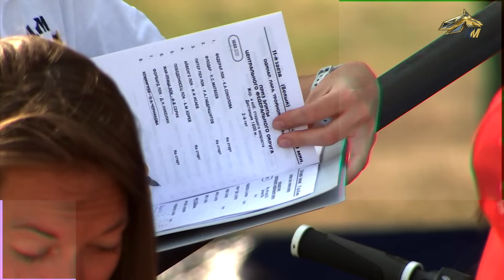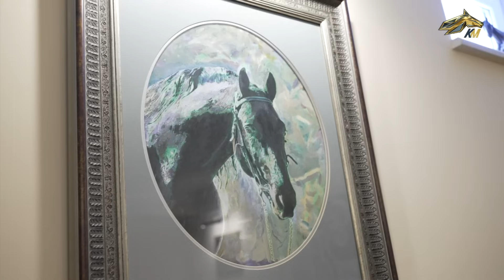PRO_Бега. 26 декабря 2023 года. 13:00